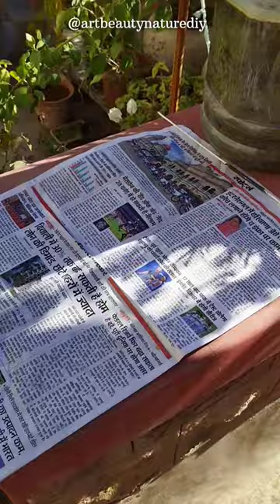How to collect seeds from dried flower of cockscomb🌸